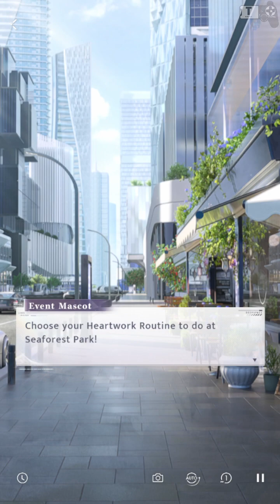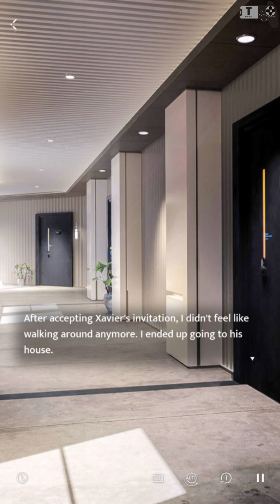Xavier Heartwork Routine Twinkle Love and Deepspace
Love and Deepspace is a otome game that takes place in a sci-fi setting with impressive 3D graphics. For those who don’t know, an otome game is a dating simulation game targeted towards a female audience. by InFold Pte. Ltd.

- Total Size: 7 GB
- Apk Size: 3 GB
🌏 Network: Online